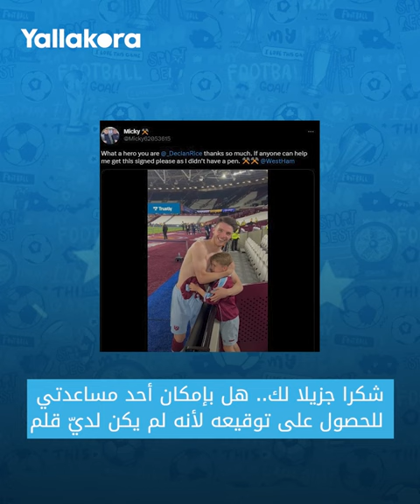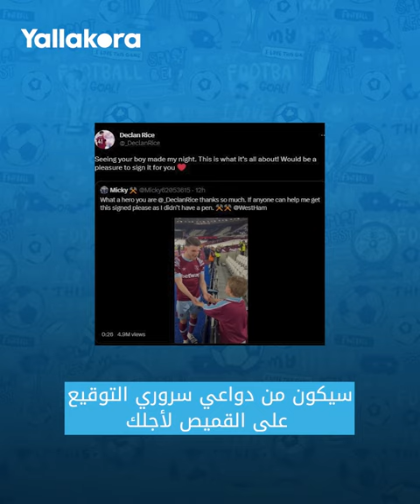لم يتحمل دموعه.. ديكلان رايس لاعب وست هام يُسعد مشجعًا صغيرًا بكى بعد الفوز على مانشستر يونايتد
قدم ديكلان رايس لاعب وست هام لفتة رائعة لطفل صغير عقب فوز فريقه على مانشستر يونايتد (1-0) في بريميرليج